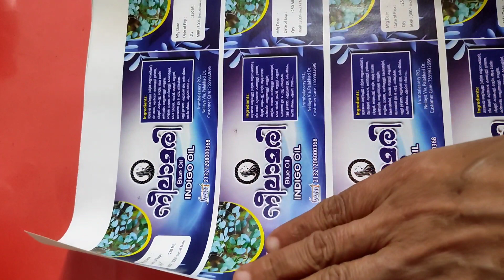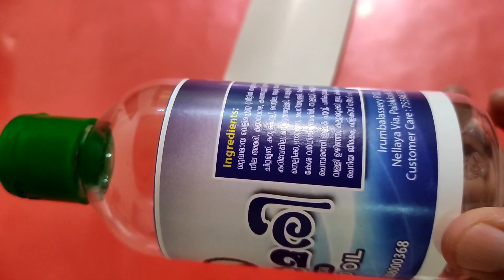Indigo Blue oil |നീല എണ്ണ |ഞാൻ ഏറ്റവും കൂടുതൽ വിൽപ്പന നടത്തുന്ന എണ്ണ ഉണ്ടാക്കുന്ന രീതി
seeds,oil,now Available
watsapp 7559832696